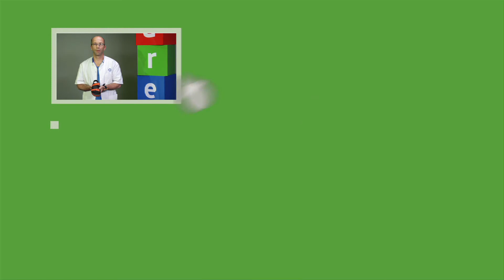Taco - Ronde 3 Ureka Mega Challenge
Feetb@ck Zooltje met druksensor dat belasting op een been meet. Door directe meting en terugkoppeling van meetwaarden aan de patiënt wordt de revalidatie verbeterd. De behandelaar kan op afstand in de gaten houden hoe revalidatie verloopt en waar nodig bijsturen. De toepassing is divers. In fysiotherapie praktijken kunnen mensen met breuken ondersteund worden in hun revalidatie, maar ook in verpleeghuizen kan de opnameduur na bv een heupfractuur worden verkort.